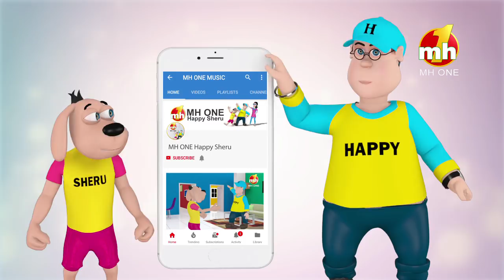Happy Da Online Rishta Pakka || Part-3 || Happy Sheru || Funny Cartoon Animation || MH One